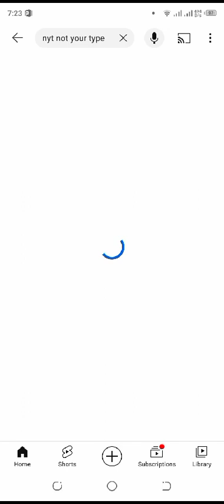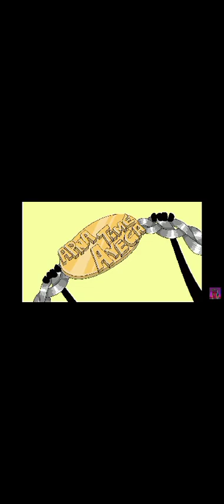reacting on NYT First reaction video Diy Girl🤗👌